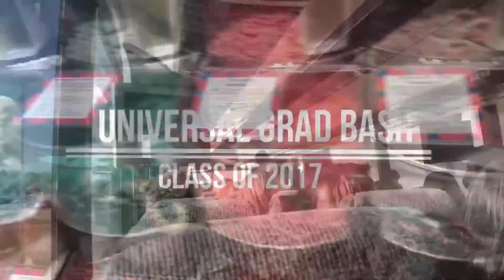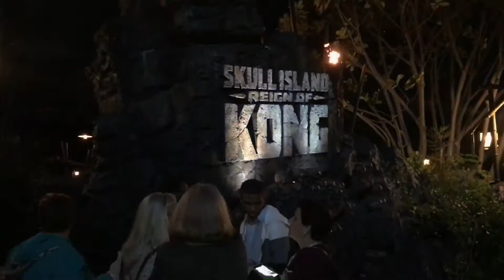Universal Grad Bash 2017 | Ft. JASON DERULO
Grad bash was an amazing experience! We had so much fun!!

FAQ :
Age: 17
What I filmed with? IPhone 7+